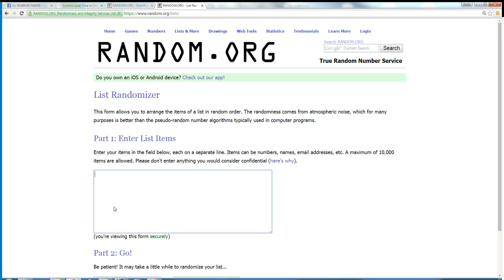Robert pick one 8 3